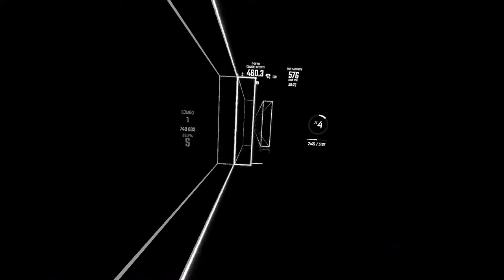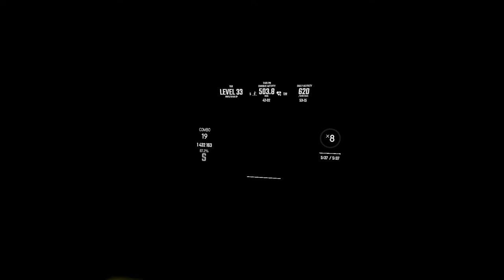Beat Saber - Hummingbird - Tut Tut Child ft. Augustus Ghost - Mapped by Revelate_Z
I'm stoked that Revelate is mapping frequently again. Miss this dude's maps!  This map and Moonlight were fantastic! Flow is always top notch, the patterns are well thought out and they're just straight up fun to play.

If you enjoyed this map be sure to check out the Mapper's profile for more great maps!
I upload videos almost daily for the maps that i feel others would enjoy.